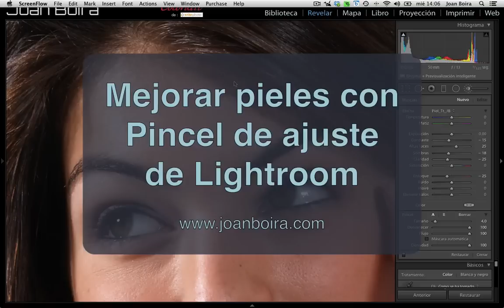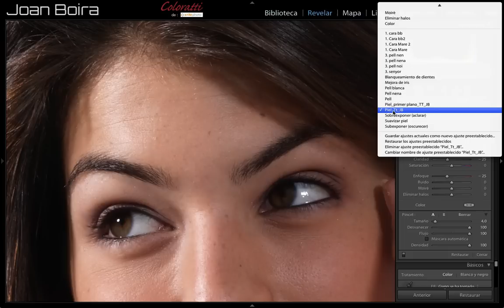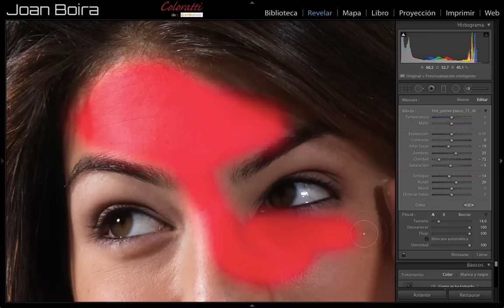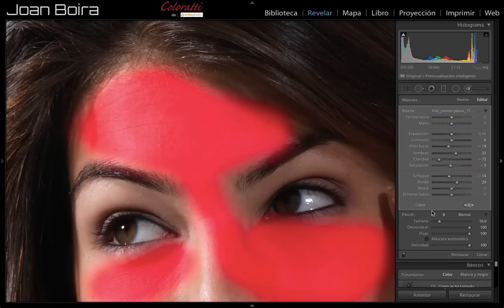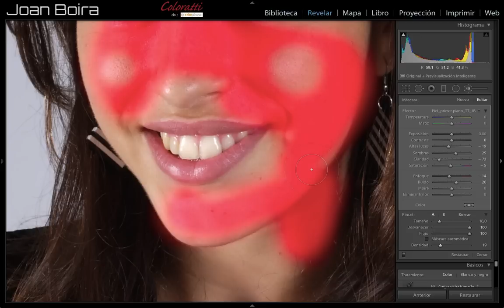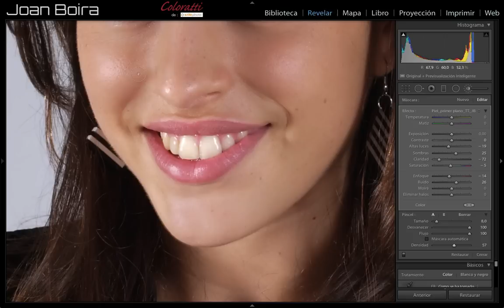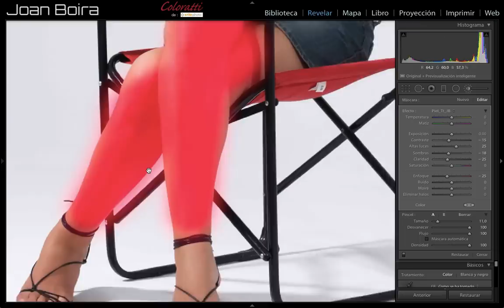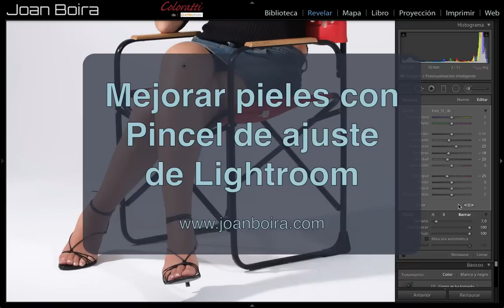Mejorar pieles con 'Pincel de ajuste de Lightroom'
En este tutorial veremos cómo trabajar la piel usando pinceles de ajuste en Lightroom